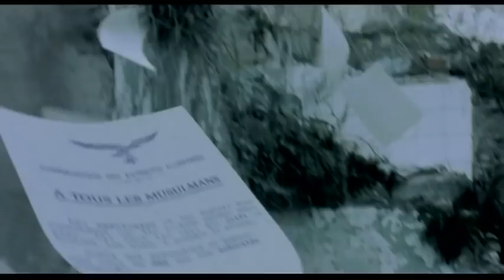The Wedding Song Trailer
Tunis, 1942: Against the Allied bombs and the goosesteps of the Nazi occupiers, two teenage girlfriends, one Muslim, the other Jewish, cling to the bond they've shared since childhood. However, the world shared by Jews and Arabs is being split by German promises of liberation - they'll rid Tunis of the French and the Jews. As Myriam is no longer safe, her mother attempts to marry her off to a wealthy doctor to save them both. But Myriam doesn't want to get married, so she and Nour make efforts to scupper the wedding plans.

César nominee writer/director Karin Albou's bold second feature lifts the lid on a chapter of WWII history that has rarely been shown. Reminiscent of women-led wartime films such as 'Aimée & Jaguar' and 'The Diary of Anne Frank', 'The Wedding Song' explores both Jewish and Arab cultures and female sexuality to winning effect.

On DVD from Peccadillo pictures at Amazon.co.uk